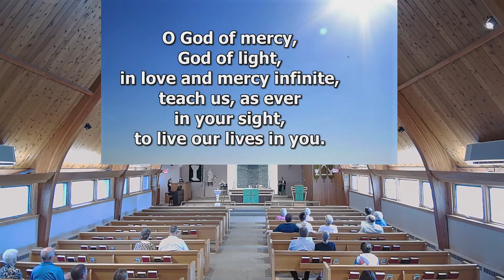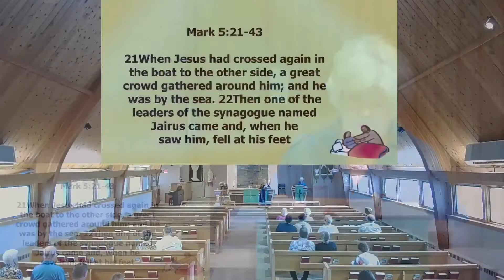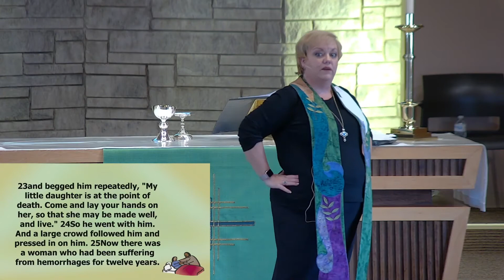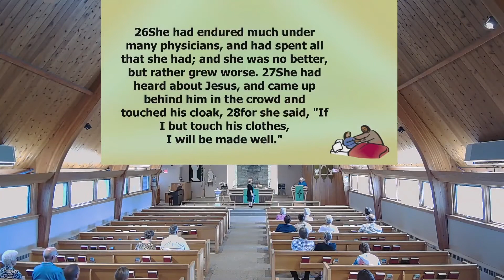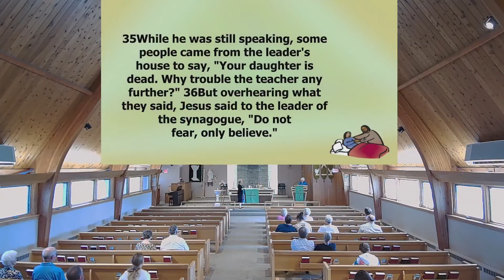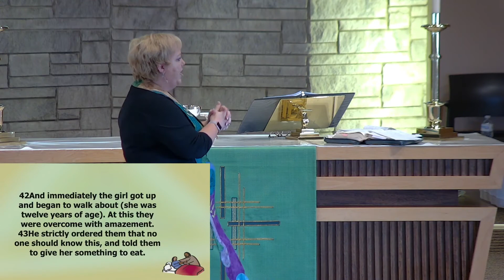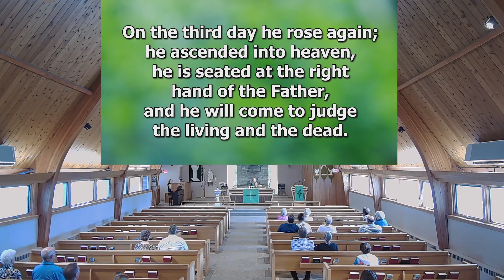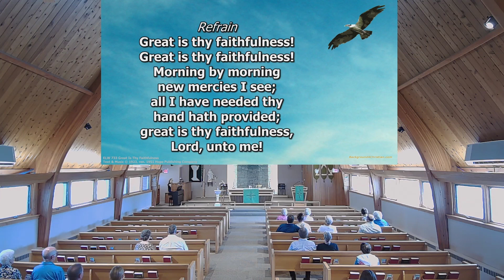Fredsville Lutheran Church Worship - June 27, 2021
Fredsville Lutheran Church's full worship service from Sunday, June 27, 2021.

Permission to use the music in this online video is covered by:
OneLicense.net # A-725320
CCLI # 11306558

Augsburg Fortress Liturgies License # 42283